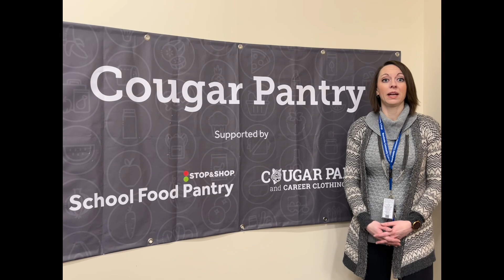Manchester Community College Cougar Pantry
Donating food to the food pantry, helps students with food insecurity. Students can pick up snacks to stay energized and focused when studying. You can donate food, clothing, or your time to help at the pantry.